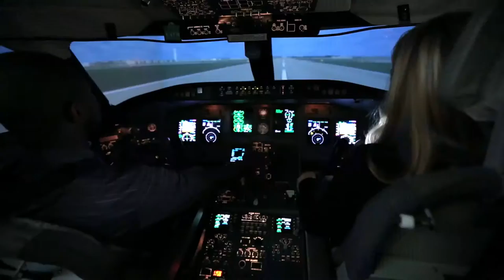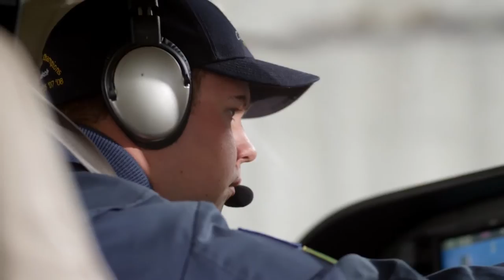From Embry Riddle to the Flight Deck